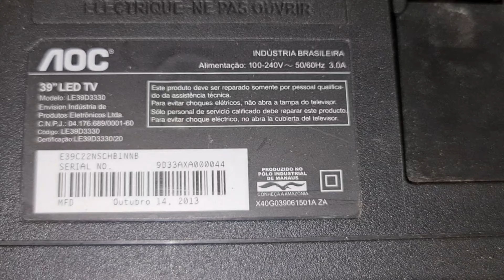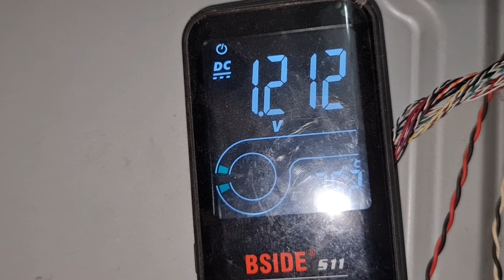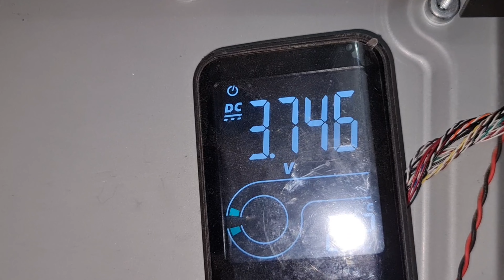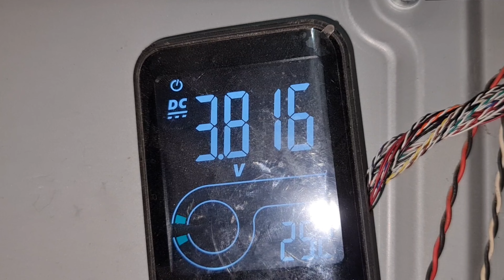tv aoc le39d3330 reiniciando ou não liga, resolvido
tmj galera👍🙏🙌

pix:
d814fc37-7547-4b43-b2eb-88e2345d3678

micro-ondas